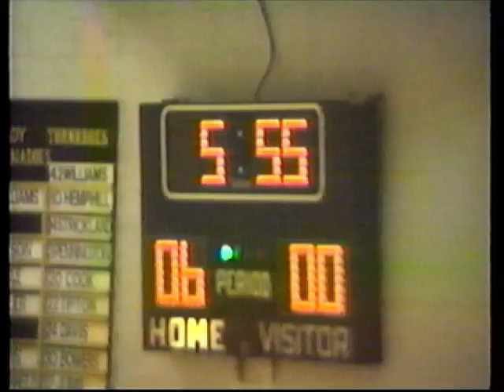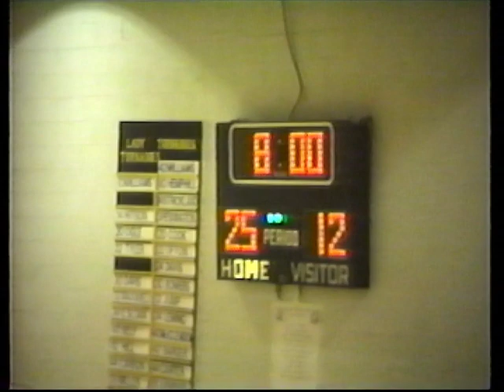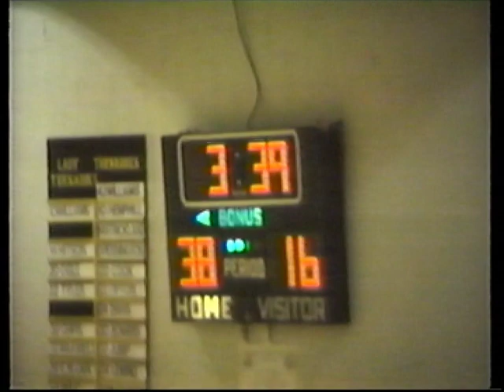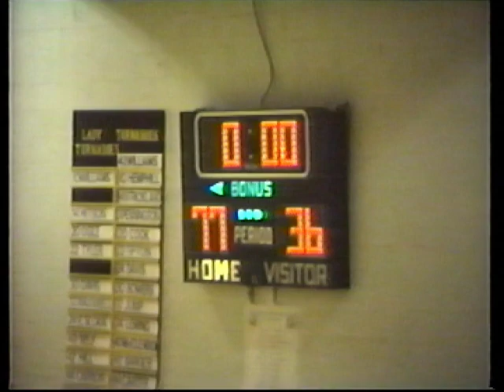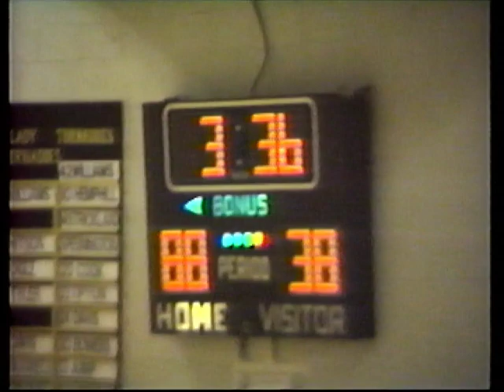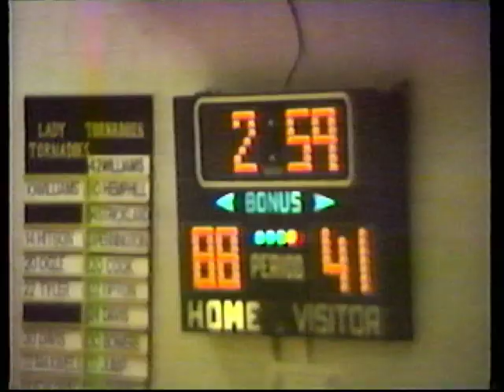Vonore vs Madisonville High School Basketball 1991